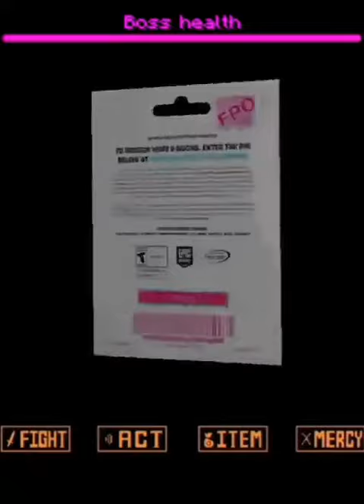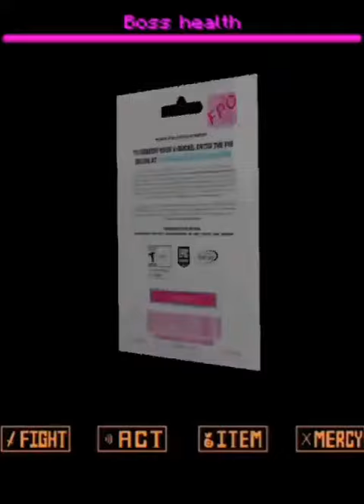THE FINAL BOSS